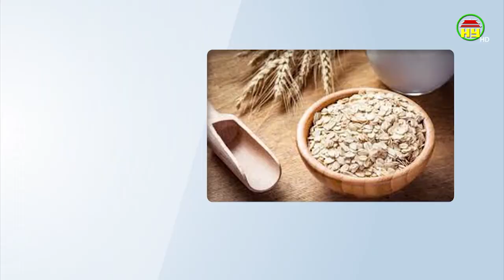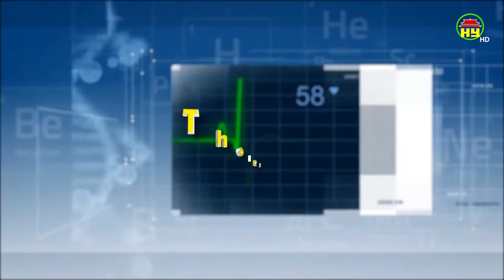Lưu ý thời điểm ăn các thực phẩm để không gây hại cho sức khỏe